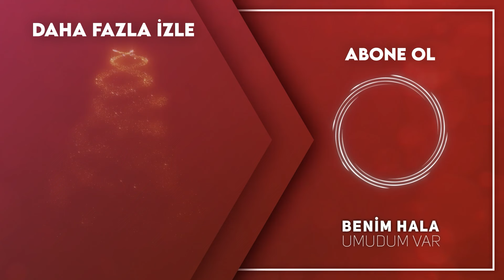Unutmayın Ki Bize Hiçbir Şey Olmaz - Benim Hala Umudum Var 12. Bölüm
Umut, Rüzgar'ı zor zamanda yalnız bırakmadı. ''HARİKA BİR İKİLİ OLMADIK MI?'

Oyuncular:
Gizem Karaca
Şükrü Özyıldız
Berk Oktay
Ali Erkazan
Laçin Ceylan
Hakkı Ergök
Engin Şenkan
Nergis Çorakçı
İpek Elban
Leyla Başak
Burak Altay
Levent Özdilek
Belgin Erdoğan
Ayberk Koçar
Fatih Ayhan
Nedim Suri
Sermin Hürmeriç
Buse Arslan
Gözde Kaya
Bedir Bedir